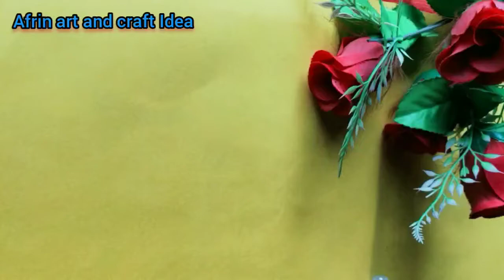How to make handmade teacher's day greeting card// DIY teacher's day greeting card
Handmade teacher's day greeting card // DIY teacher's day greeting card// how to make card for teacher

hello friend
this is Afrin Sultana and welcome to my you tube channel afrin art and craft Idea.

In this video , how to make teacher day card with paper//simple and easy beautiful handmade greeting card or gift for teacher // card making idea.

you can easily make it your self.just repeat step by step and make it easy.

sheet paper( black ,red )
black markar
scissors
glue
pencil
White pen

Related searches=
Making teacher's day card
teacher's day card tutorial
Easy card making
card making step by step
How to make card
card making for beginners
A beautiful card
A big card making
A simple card making
Paper card
papercraft
Paper craft at home
Paper art
card making idea
Easy card making idea
card for mother's Day
card gift idea
card making hacks
card making for teacher